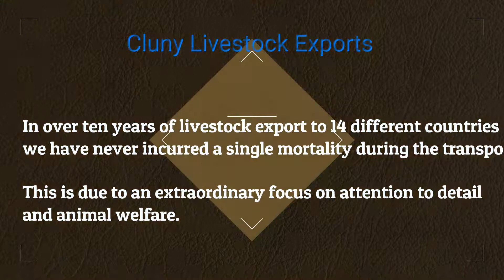MALAYSIAN CROSSBRED DAIRY CATTLE EXPORT 7MAY18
The video details an export shipment by air to Malaysia of 95 Crossbred Jersey x Holstein dairy cattle.  In over ten years we have never experienced a mortality due to our focus on animal welfare, temperature controlled (16-18 degrees celsius) and ammonia free  environments (use of special products) during  the flight.